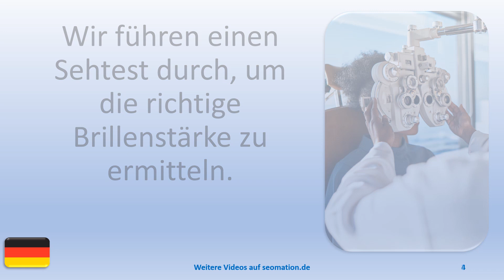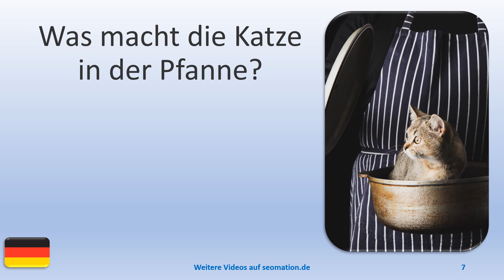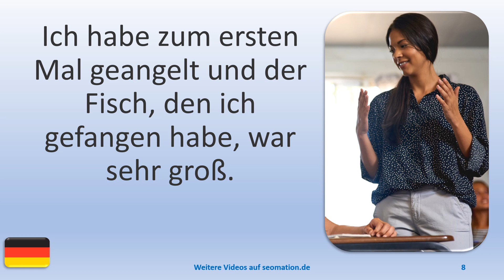▶️12348▶️Ich lerne Deutsch mit Texten und Bildern in unterschiedlichen Situationen. Lies Info unten!